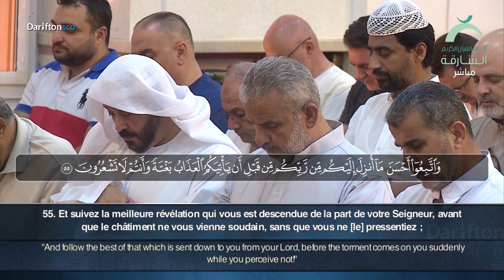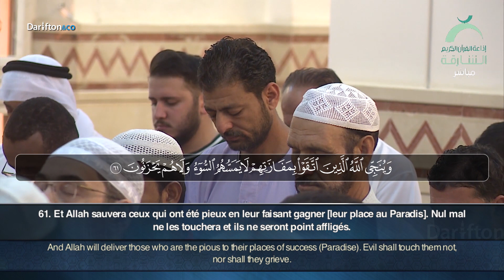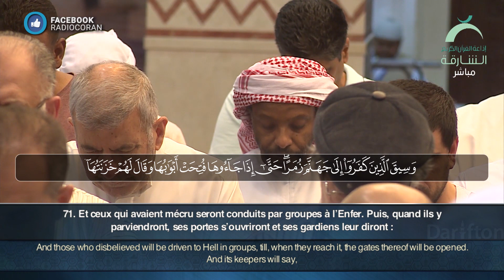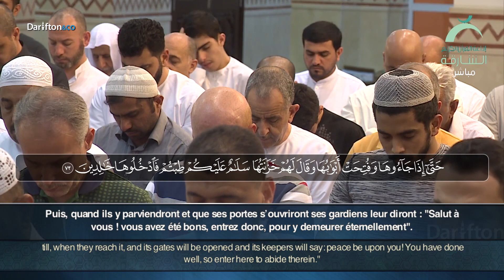Sourate Az Zumar (53-75) - Adil Awadh سورة الزمر عادل عوض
Application Al-Kanz